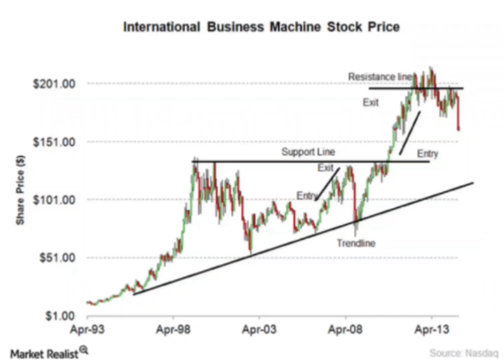Yurihonjo Bullish Chart Trendline Support and Resistance